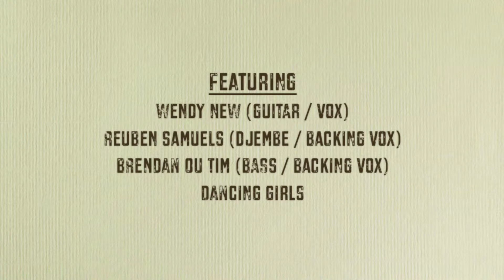Wendy New - Sounds in the Sun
Wendy New performs at the Sounds in the Sun sessions in Johannesburg, 2015 with Reuben Samuels (percussion/backing vox) and Brendan Ou Tim (bass/backing vox). The song is "Central Two-0-Nine" written by Robert Plant / Buddy Miller and features an original intro, written by Wendy New.